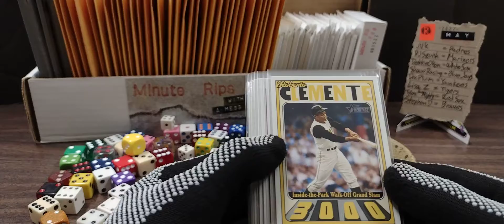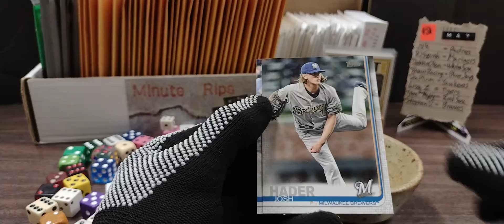Minute Rip 052322